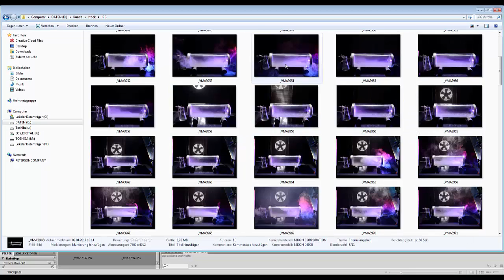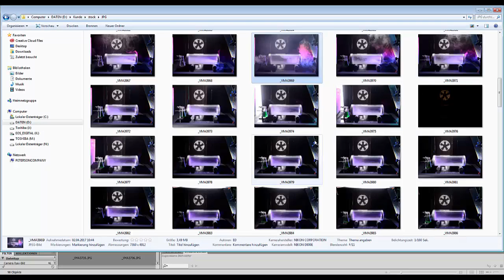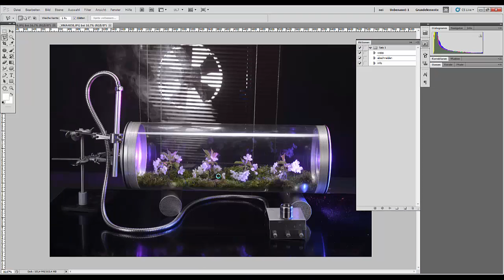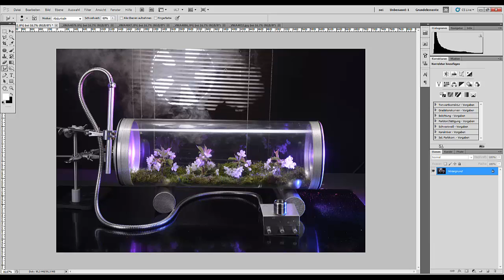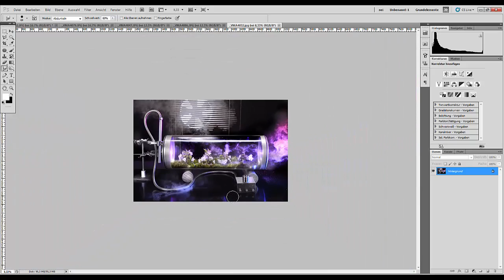73. Stock Photo И на Марсе будут яблони цвести